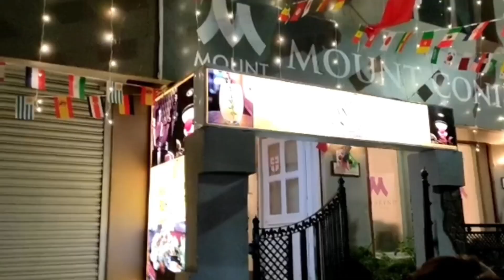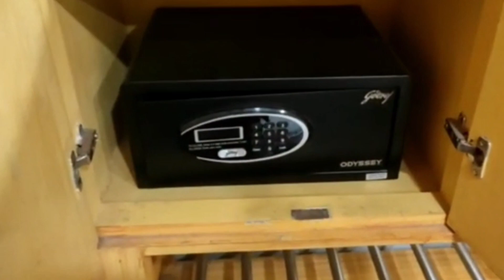Darjeeling Hotel | Best Budget Hotel in Darjeeling Mall Road | দার্জিলিং Hotel Room Review & Price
Darjeeling Hotel
 hotel in Darjeeling  mall road | Best Budget Hotel Near Darjeeling Mall Road | Hotel Room & Price in darjeeling

Darjeeling hotel
hotel Red Rose
Indus parklane
summit Montana
Darjeeling hotel
hotel Red Rose
Indus parklane
summit Montana